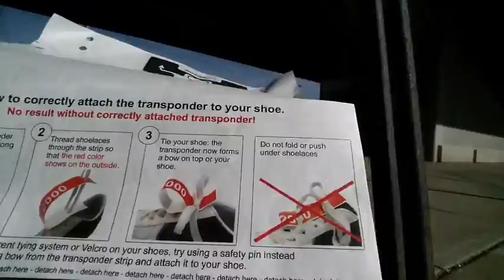Day 332 Run Dead 5k (weight loss vlog)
Had a great time, sick and all. Cindy almost made it alive but those Zombies weren't having it lol. This race supports the Special Olympics